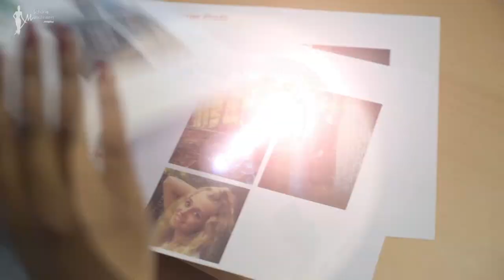Schöne Münchnerin 2019 - Der weltweit älteste Schönheitswettbewerb startet in eine neue Runde!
"Schönheit ist Tiefe der Fläche" hat der deutsche Dramatiker und Lyriker Friedrich Hebbel einmal gesagt. Bedeutet: Das Äußere allein reicht nicht. Wer also "Schöne Münchnerin 2019" und damit die Nachfolgerin von Sophia Kohler werden will, sollte nicht nur gut aussehen, sondern auch gut drauf sein!